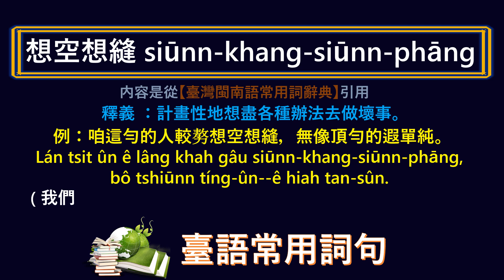臺灣話 ~ 想盡辦法 ~ 應該怎樣講, 怎樣寫?